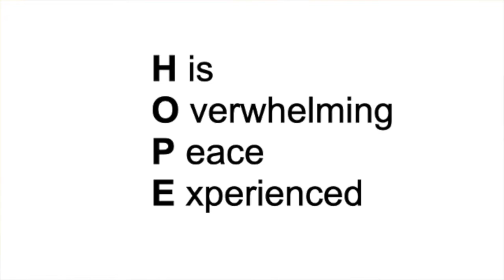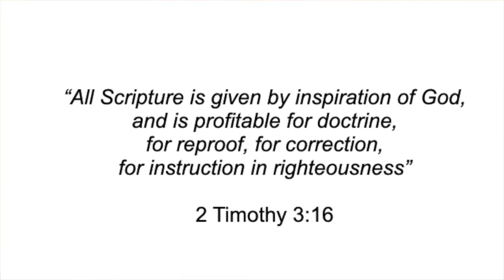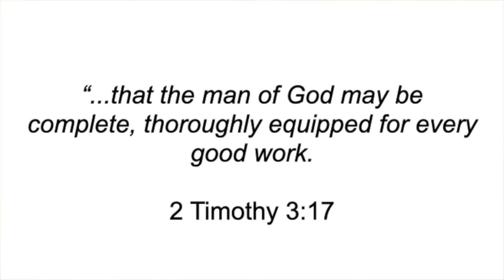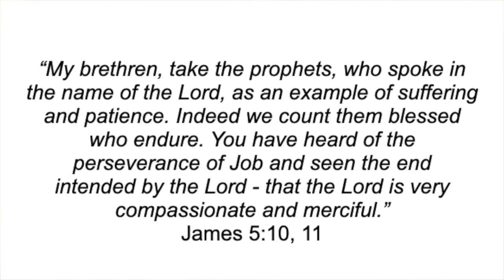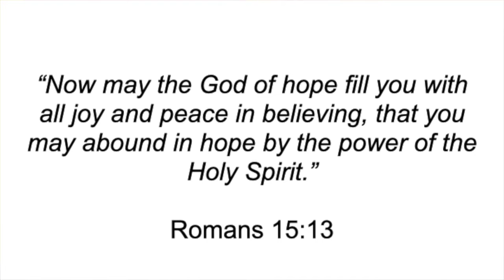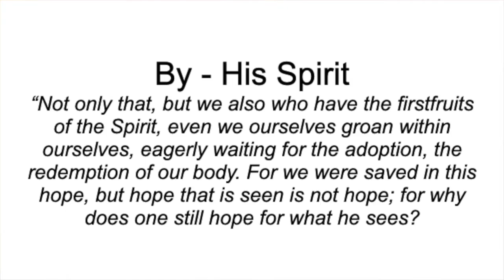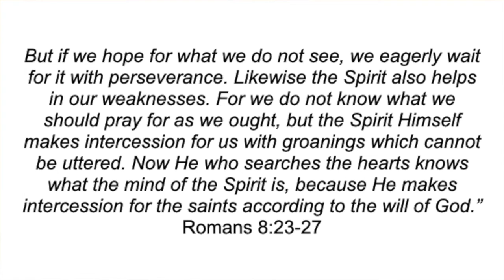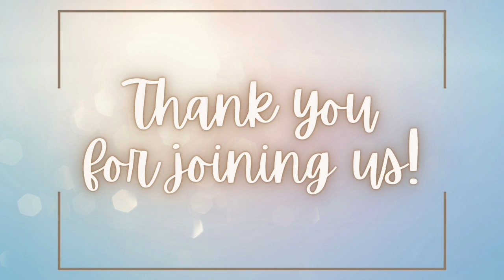August 14th, 2022 Fresh Wind Worship "Highlights of Hope" by Chaplain Garry Moore [Sermon Only]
This week Chaplain Garry Moore shares with us about the hope we can find in God's word. Be sure to tune in!